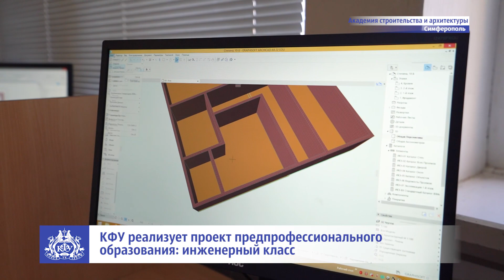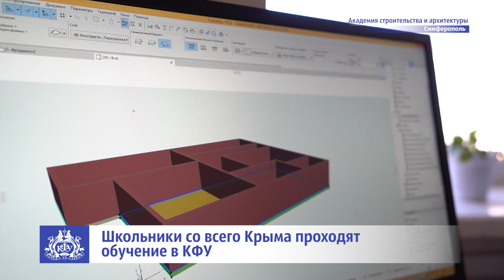КФУ реализует проект предпрофессионального образования: инженерный класс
Создать свой проект дома, научиться особенностям работы в интернете и познать все хитрости физики школьники могут в стенах Крымского федерального университета. В главном вузе республики набирает обороты программа предпрофессионального образования.